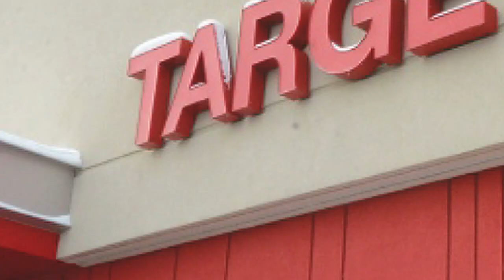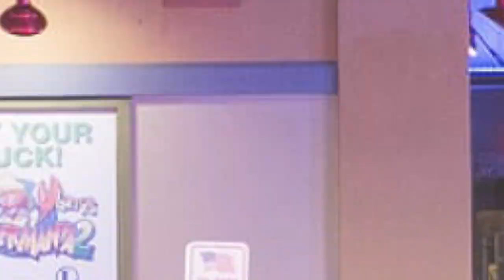Crimes Of The Week: 12/21/2020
UK Police Find Over $600K Worth Of Drugs Stashed In Pizza Boxes

Man Charged After Bailing Out Of Plane’s Emergency Exit Prior to Takeoff

4 Year Old Beaten To Death By Neighbours Who Claimed They Were Trying To Remove A “Demon”